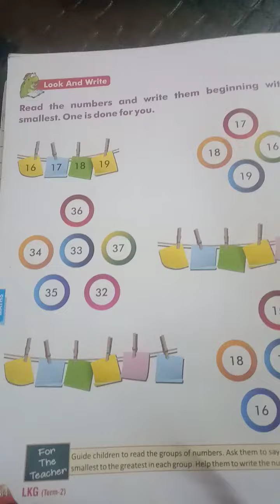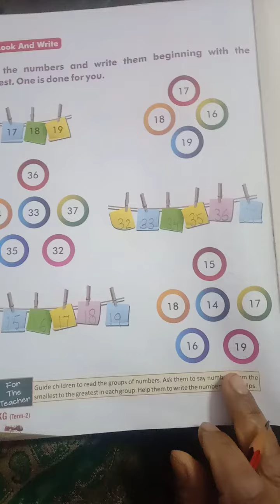Read number and write the smallest number first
write and asses the number # fun. learning # skills